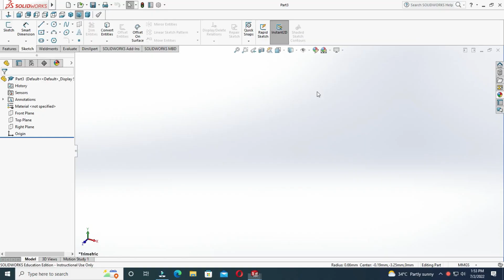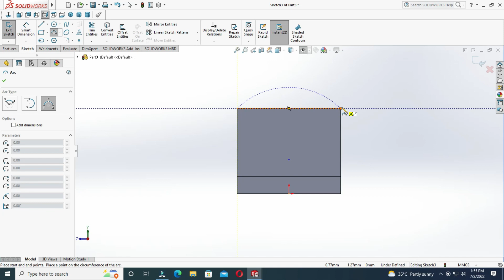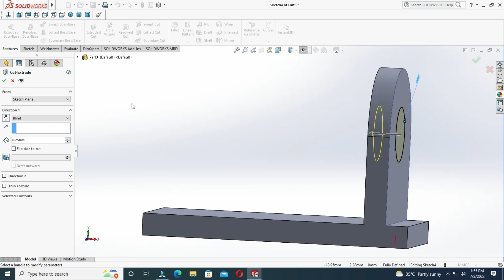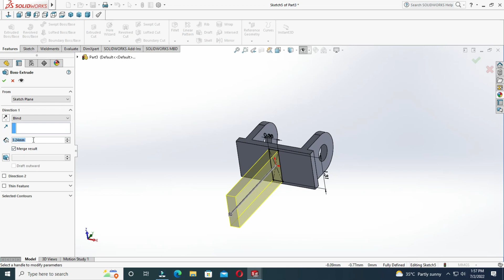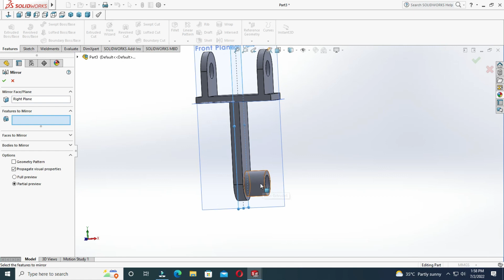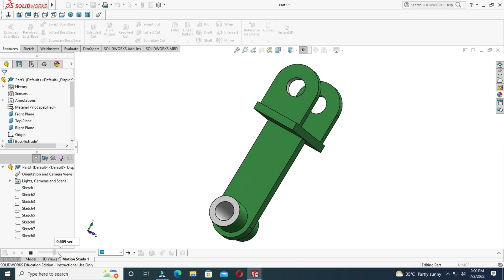3D CAD MODEL - SOLIDWORKS FOR PRACTICE. EXERCISE #52